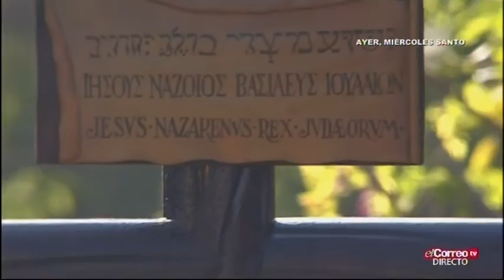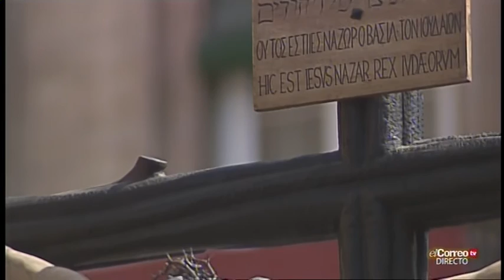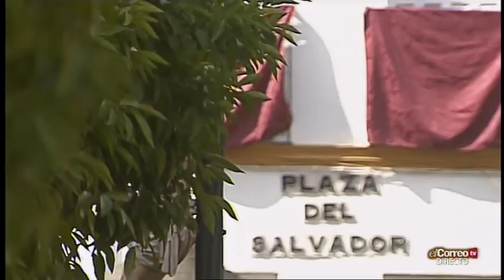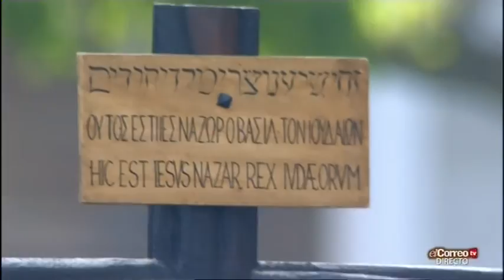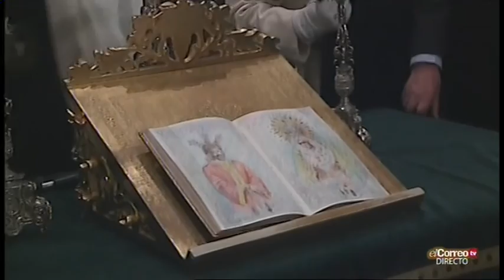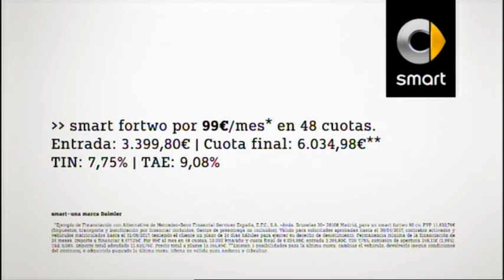El Correo TV: Jueves Santo 2017 (Sevilla)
Retransmisión completa de El Correo TV del Jueves Santo de la Semana Santa de Sevilla 2017.